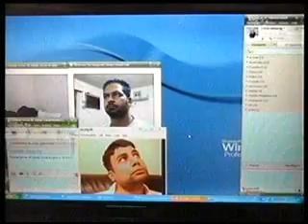Dera sacha sauda 11 august 2012 morning majlis